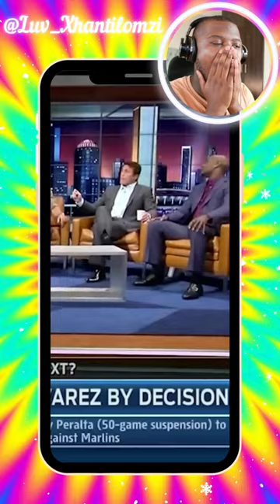Ishowspeed || Andrew Tate || WWE || ASMR || Ukraine || Sidemen || Logan Paul || AMP || Mr Beast